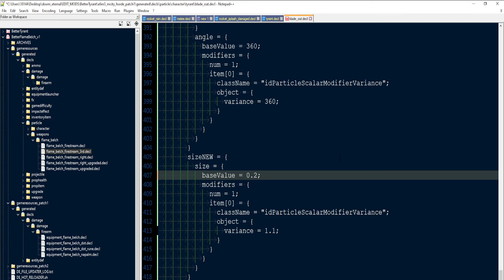annotating the FX